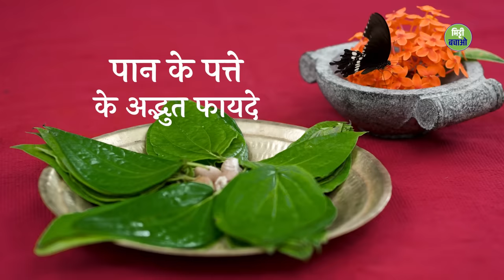पान के पत्ते के चमत्कारी फायदे | Incredible Benefits Of Betel Leaf | Sadhguru Hindi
सद्‌गुरु से जानिए पान के पत्ते में मौजूद इन चमत्कारी फायदों के बारे में, जैसे कि उसके औषधीय गुण, विषैले पदार्थों को निष्क्रिय करने की क्षमता, पाचन में भूमिका इत्यादि। सिर्फ इतना ही नहीं, सद्‌गुरु हमें यह भी बता रहे हैं कि हमारे अनुष्ठानों में इसका क्या महत्व है और कैसे यह हमारे बोध को बढ़ाने में सहायक हो सकता है।